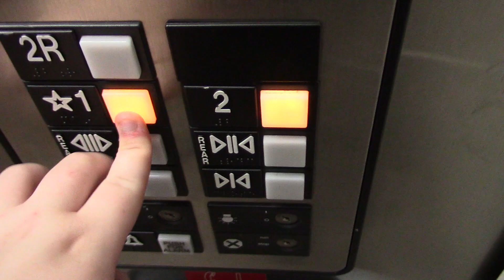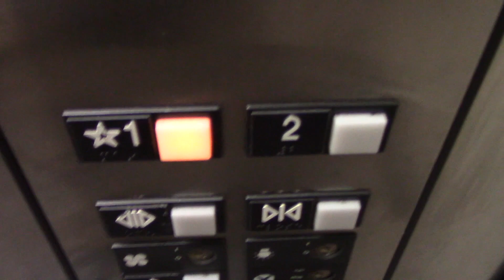Otis Hydraulic Elevators @ 4717/4735 Sharon Road in Charlotte, NC